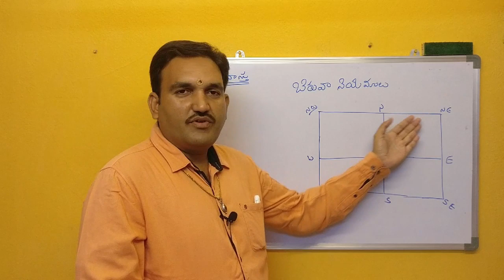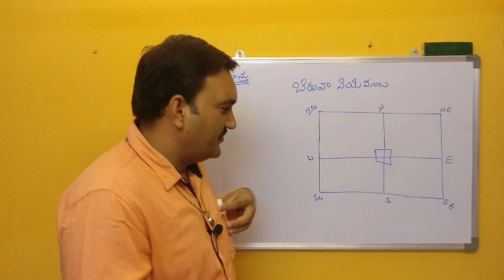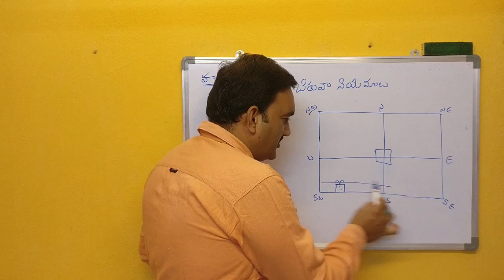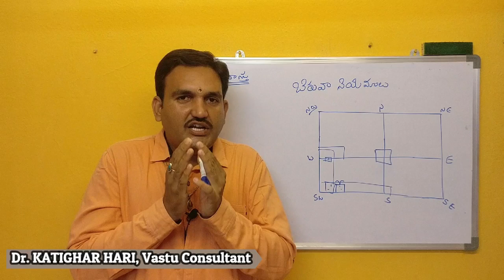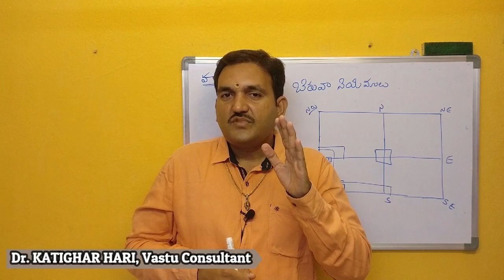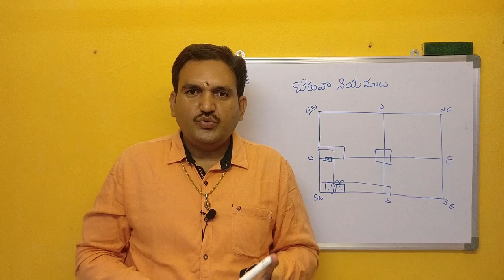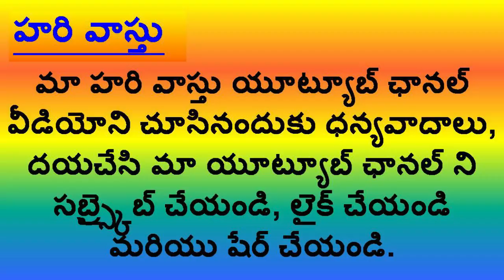వాస్తు ప్రకారం బీరువా ఎక్కడ పెట్టాలి | biruva vasthu | beeruva | almarah vastu | hari vastu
1. Beeruva Vastu in telugu
2. beeruva vastu prakaram ekkada pettali
3. dabbu intlo ekkada pettali
4. money intlo beeruva intlo ekkada pettali
5. money vastu beeruva lo money ekkada pettali